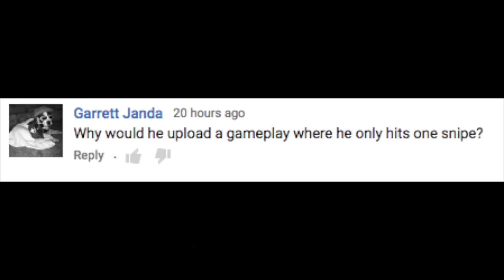The Best Sniper In Destiny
One Man, Two Snipers.  The Exotic No Land Beyond & Legendary But Not Forgotten.  I have become the best sniper in Year 3 of Destiny.  Kappa